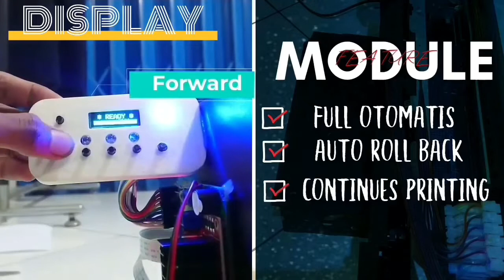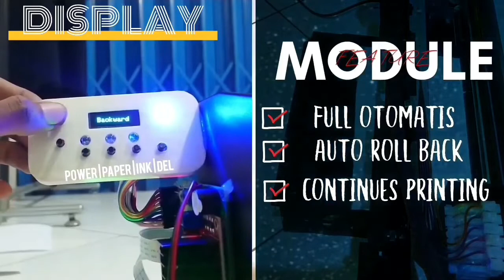MODUL TERBARU DTF KHUSUS PRINTER L 1800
video oleh akmal muzaky